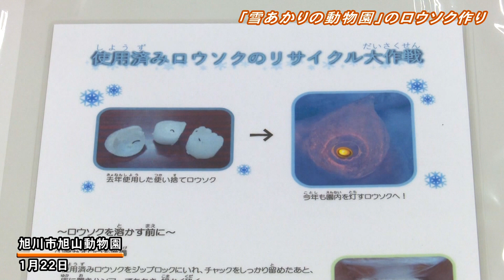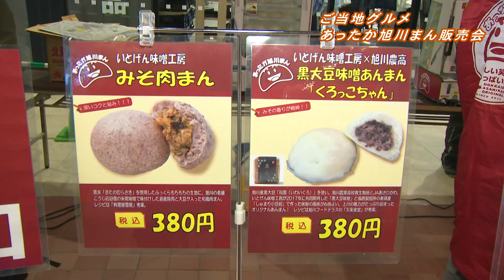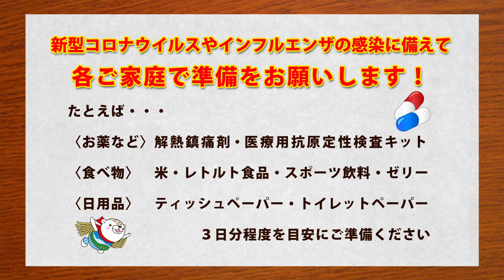旭川市民ニュース（2023年2月4日放送分）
00:00〇旭山動物園で使用済みロウソクのリサイクル大作戦
01:12〇あったか旭川まんの販売会
02:09〇新型コロナウイルスやインフルエンザの感染に備えて各ご家庭で準備をお願いします